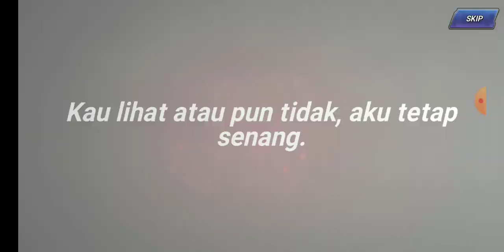[KOFAS] Summon x 10 Token